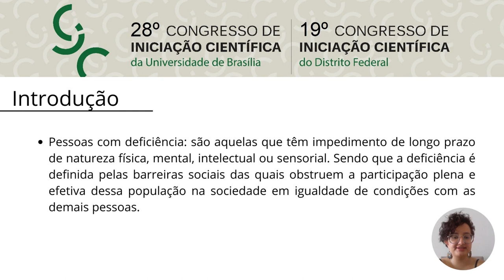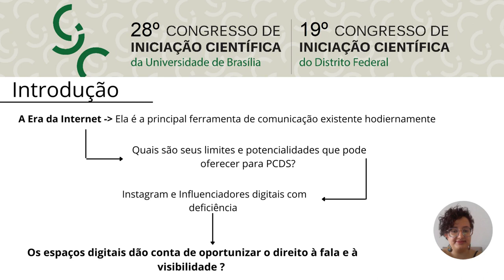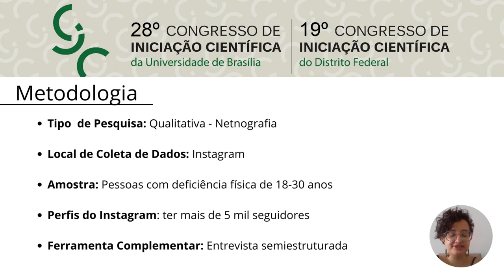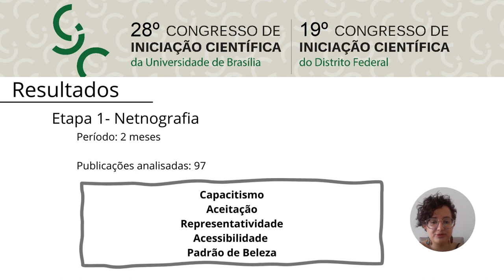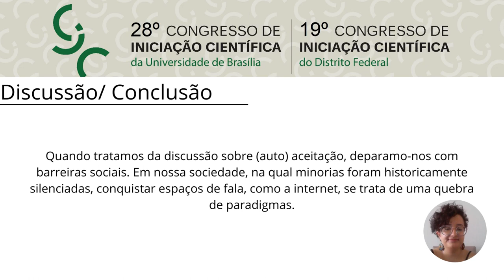A visibilidade de pessoas com deficiência dentro das redes sociais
Grande Área: Artes e Humanidades
Aluno: BIANCA MARQUES FREITAS
Orientador: ÉRICA QUINÁGLIA SILVA
Palavras-chaves: pessoas com deficiência; mídias sociais; capacitismo; inclusão; representatividade.